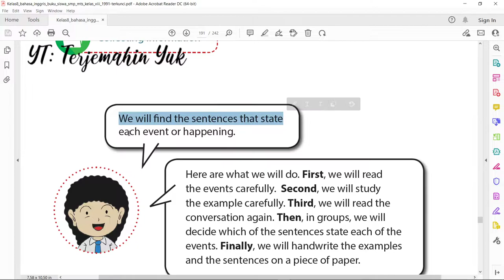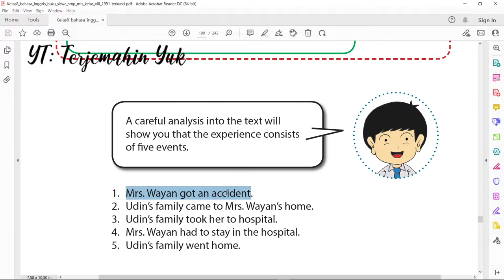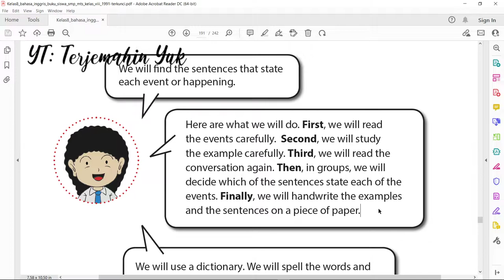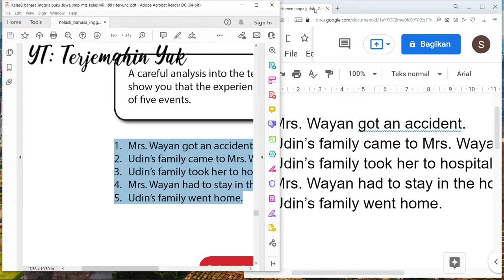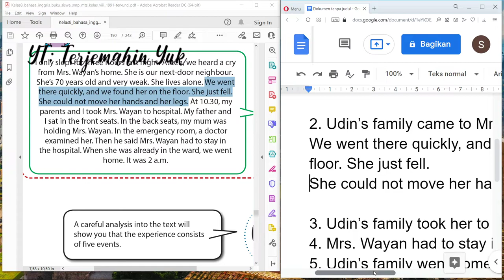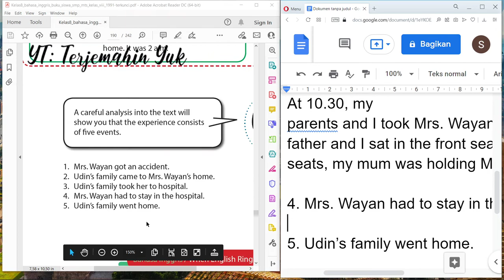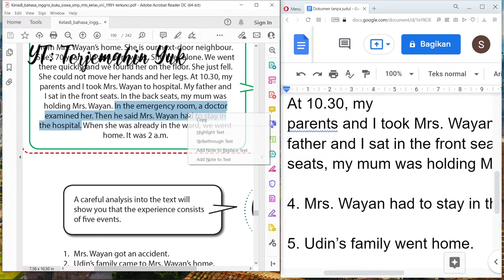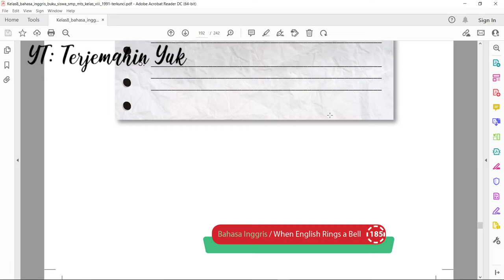Terjemahan Buku Bahasa Inggris SMP Kelas 8 halaman 184-185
Video kali ini tentang mengerjakan tugas yang diberikan oleh buku pada halaman 185. Dimana siswa harus mencari kalimat yang cocok dengan lima peristiwa atau kejadian yang terjadi pada halaman 183.